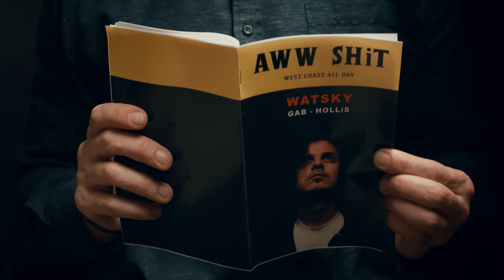AWW SHiT - WATSKY FT HOLLiS & GiFTED GAB (OFFiCiAL VIDEO)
Stream👇🏻

Watsky tik tok @watsky
Watsky IG/twitter/fb @gwatsky

Hollis @Holliswongwearmusic  @holliswongwear all other platforms

Gifted Gab twitter/ IG @gifted_gab tik tok @queen_lachief

Directed by Watsky & Hollis Wong-Wear
Produced by Hollis Wong-Wear & George Watsky
Cinematography by Edward Tran
Edited by George Watsky, Mike Squires, Edward Tran
Color by Roy Sun, with additional work by Zack Hetlage at AFX Creative
VFX by Mike Squires, Jreams, Rotomaker, Aaron Hayden & Jeff Desom
Motion Graphics by Ramsey Haefner
Production Design by Abigail Marie Perez
Art Direction by Blossom Chiddick
Costume Design by Jordan Phelps
Creative Consultant/Lead Hair & Makeup Taylour Chanel
Featured talent Vida Goodrum & Aaron Targaryen the rooster
Hair & Makeup Assist Shadara Holmes
Gaffer Andy Cao
Key Grip Robert Libbee
1st Assistant Camera Ai Dang
2nd Assistant Camera Issei Morrissey
Production Assistants Ciara Butts, Nick Ferrucci, Nick Wolderdorf
Internet inspiration provided, with permission: Mike Weakley, Jurrien Hendrikx and Kevin B Parry
Lost sleep by George & Mike

Music written by George Watsky and Gabrielle Kadushin
Performed by George Watsky, Gabrielle Kadushin and Hollis Wong-Wear
Produced by Calvin Valentine
Additional bass by Pat Taylor
Additional Vocals by Camila Recchio
Additional production by Watsky and Julian Le
Recorded at George’s Frogtown spot and the cutty warehouse
Strings recorded by Kevin Jarvis at Sonic Boom Room in Venice, CA
Violins - Megan Shung & Mona Tian/ Viola - Ben Bartelt/ Cello - Daniel Lim
Mixed by Kush Mody
Mastered by Mike Denten